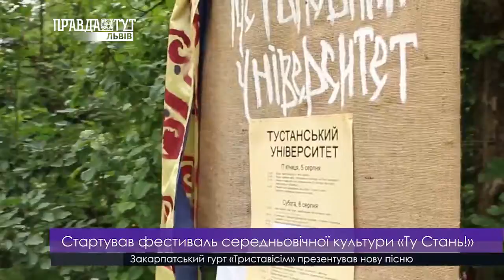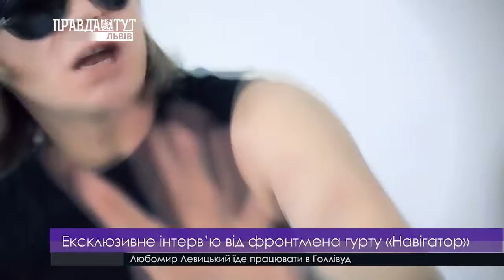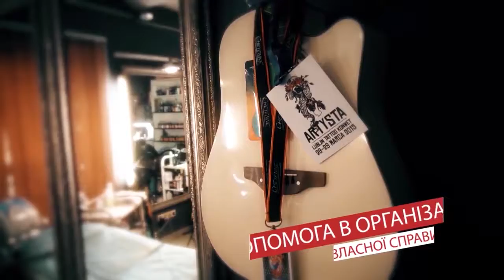LVIV ART 04.08.2017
• У культурній столиці відкрили виставку «Сад»
• Стартував фестиваль середньовічної культури «Ту Стань!»
• Ексклюзивне інтерв’ю від фронтмена гурту «Навігатор»
• Андеграундна вечірка «LOZH» пройде у Львові